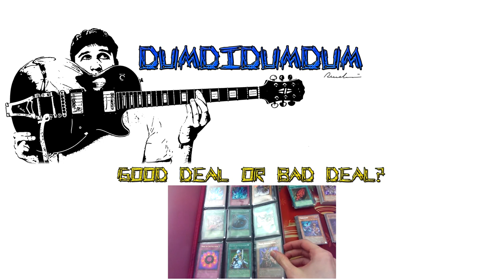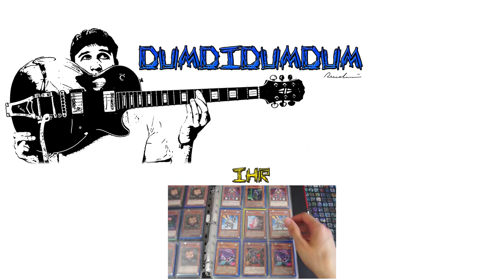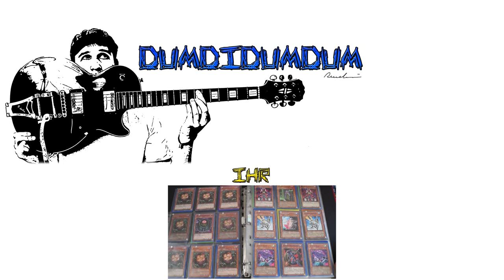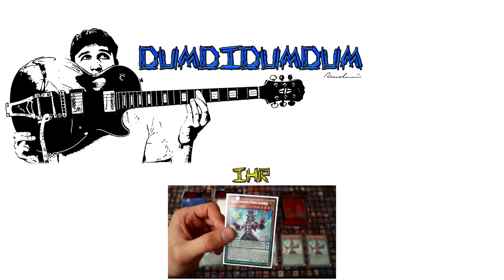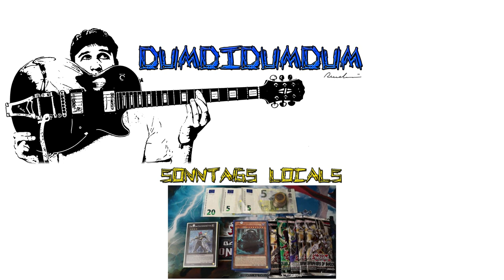Dumdidumdum - Andere Duelle, Good Deal or Bad Deal?, Kanal Updates, Ihr, Sonntags Locals OST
Der Originalsoundtrack meiner Anderen Duelle, Good Deal or Bad Deal?, Kanal Updates, Ihr und Sonntags Locals.

Der "Song" auf den die wenigsten gewartet haben. Denn ja, es ist so ziemlich das simpelste was mein Kanal als Backing Track zu bieten hat. 5 unterschiedliche Zweiklänge in 4 Takten. Das wars. Nichts spannendes. Daher werte ich auch dieses Musikstück eher als Jamtrack. Schaltet ihn an und improvisiert selbst ein wenig über die E-Moll Tonleiter mit eurem Instrument. Das ist auch mein Einsatzzweck gewesen bis ich ihn schließlich mal für unsere "Anderen Duelle" genommen habe, da ich den relativ schnell duplizieren kann und damit einen langen Hintergrundsong ohne viel Aufwand haben kann. Demensprechend ist er aber auch extrem eintönig. Leider habe ich aus der Not, dass ich nicht mehr Songs auf Lager hatte, diesen Song dann für Good Deal or Bad Deal, die Kanal Updates, Ihr und sogar Sonntags Locals wiederverwendet. Das macht die Hintergrundmusik extrem eintönig und langweilig für die Formate, aber besser als nichts. Seht dieses Stück als Jamtrack an und habt Spaß an der Improvisation dadrauf. Ein richtiger Song ist es wahrlich nicht.

Dieses Stück ist nichts besonderes. Aber trotzdem ist er nun frei für die gesamte Community, viel Spaß damit :)

Musik ist komplett von mir komponiert und eingespielt worden. Renebrain 2009, 2013

Tonart: E-Moll / E Minor